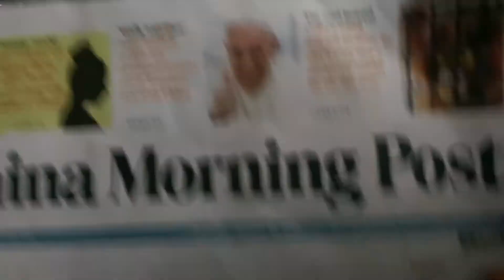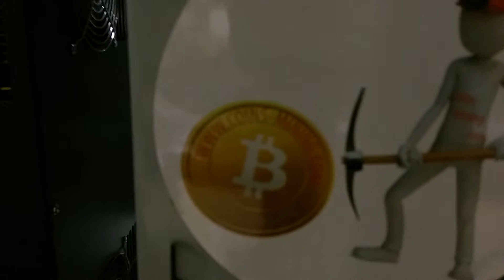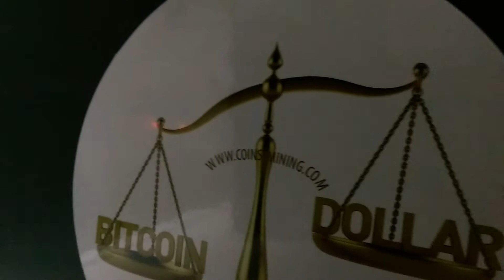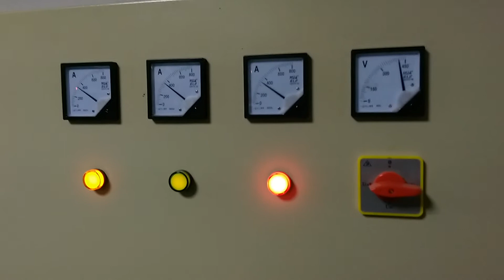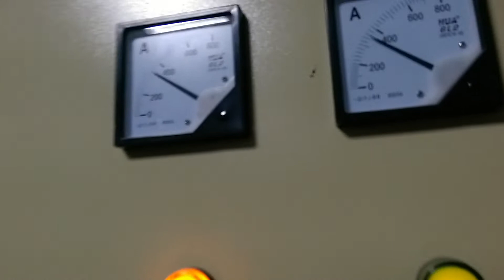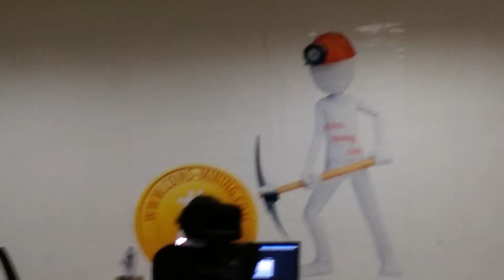Mining Rig Bitcoin Mining Farm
This is a mining rig developped and owned by Coins-Mining.Com